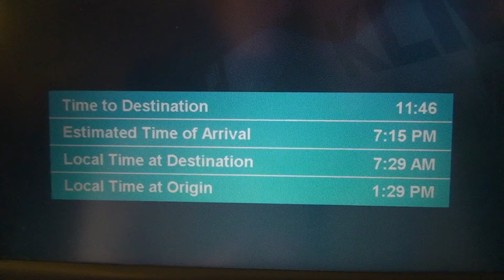Amsterdam to Lima, Peru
A visual map of the journey that David Warr is currently embarking on. In this footage David asks why the transfer of wealth from producer to end user isn't more evenly spread?